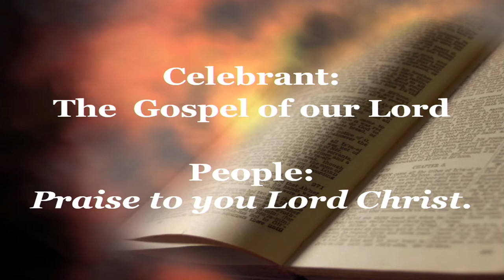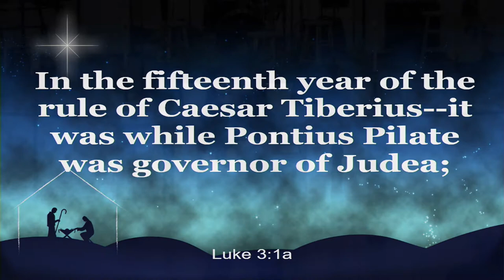God Doesn't Care How Many Followers You Have//Advent Sermon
Does God care how many followers you have on Instagram or YouTube? Is he interested if you are an influencer or not? As we look at the Word coming to John the Baptist in Luke 3: 1-6, God seems to favor the humble and obedient as opposed to the proud and powerful. How can we find more humility and obedience during Advent?